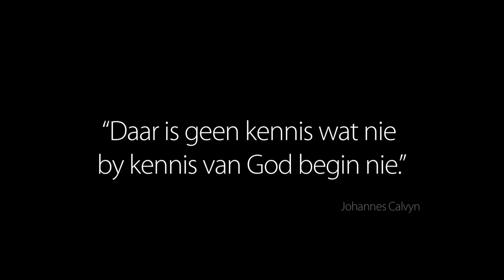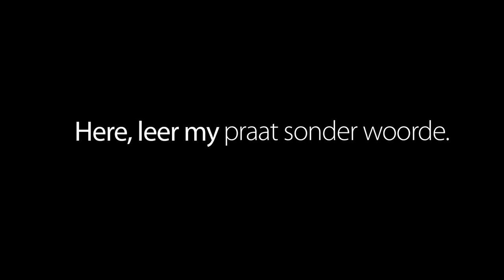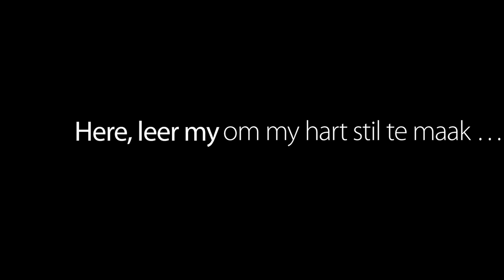Gebed vir leerbaarheid